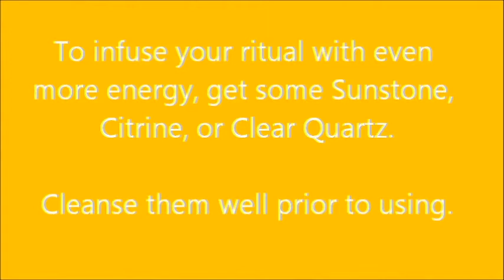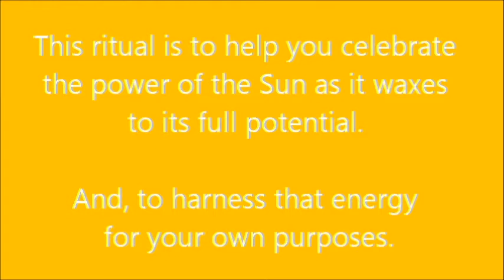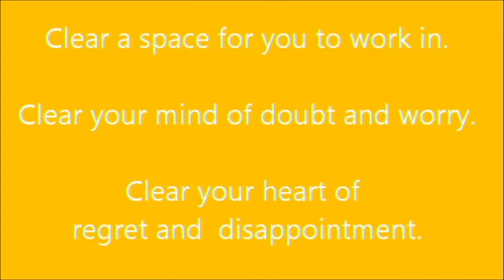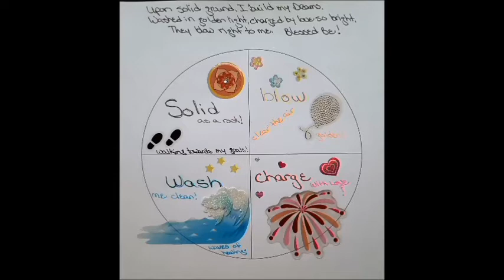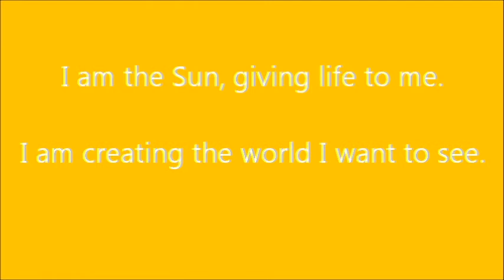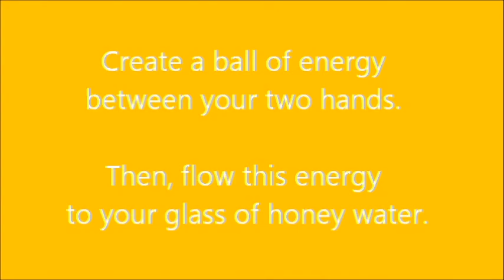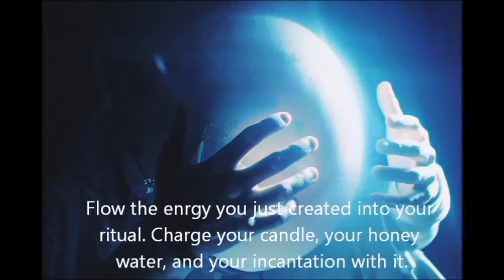Summer Solstice Ritual Tutorial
This brief tutorial will teach you a simple, yet highly effective way of aligning your intentions with the power of the Sun. Watch this video early enough to prepare for the actual Summer Solstice, when the Sun is at its peak power here on Earth. Then, when the Sun hits its mark in the sky, you are set to ignite your intention in harmony with the Sun's power.
Here is a list of things you'll need for this ritual...

A desire that shows probably of coming true,
a large piece of paper, a pen or pencil,
tea-light or votive candle,
a fancy glass or cup,
pure drinking water
a tablespoon of honey.
and any crystals you want to help infuse your intention; like Sunstone, Carnelian, and Clear Quartz. Make sure you cleanse them well, prior to using. If you are building an altar for this ritual (I hope you are!) include images of something you desire. Make your altar sunny and bright!

This video will also teach you how to write an incantation. However, if you don't want to do that, I've devised a generic one for you to use...
I am the Sun, giving life to me.
I am creating the world I want to see.

I hope you enjoy this tutorial, and that it helps you feel comfortable working with this powerful Sun energy. Please share how it went for you!
And, I'm offering you a standing invitation to join the Y.E.S. Quest group for more guided meditations, tutorials, monthly gatherings, and uplifting posts. We are a small yet heart-full group of spirit questers.

If you received benefit from this video, please share it with others. They may enjoy it too. I am not monetized, so I appreciate the support of my community. You can securely donate to the upkeep of this channel with any amount your heart leads you to give,